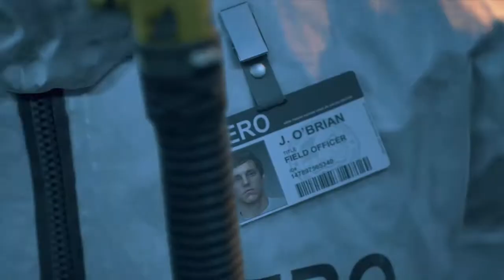DAYS GONE | Walkthrough Gameplay - Part 6 - Time For A Flashback!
Days Gone, the new zombie survival game. Lets begin the adventure of Deacon and see how long we can survive.

I fun place to watch me and my friends goof around in many different games.

I would love to hear from you if you have any suggestions for games i should play, or comments on those i do play.

AND UNTIL NEXT TIME. DON'T FORGET TO RESPAWN!